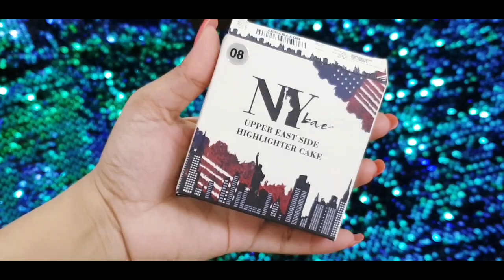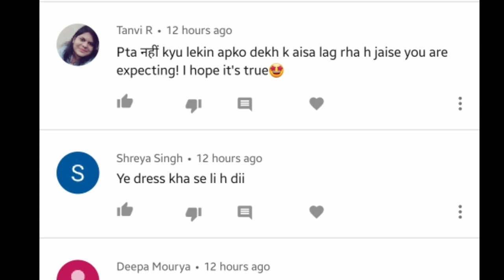मेरे HUBBY चले माईके पर मै खुश नहीं 😖 मेरा ससुराल या पति का माईका🤔|Mr. and Mrs. Prince Vlog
Hello everyone,
Be Healthy is all about fashion, beauty, lifestyle everything you need.
Be Healthy is Indian makeup , beauty, style, fitness and lifestyle video platform for everyone.Tune in daily for the latest and trendy makeup tips , healthcare, fashion ideas, daily lifestyle hacks, interesting diy videos and much more .We have it all ...with a hint of human :)